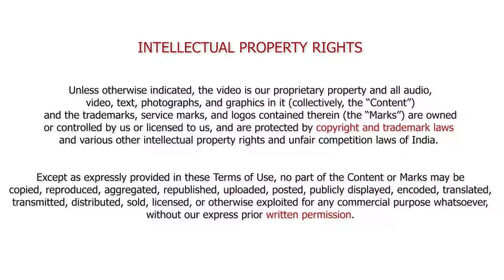Customer Support to Data Analyst Journey :: CTLP Student